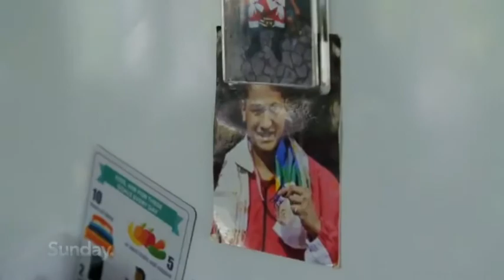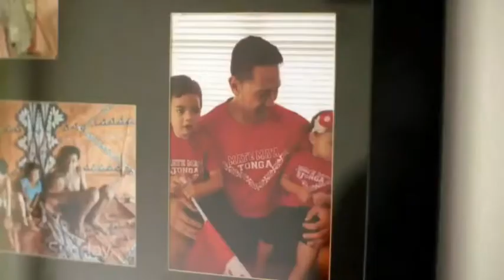Junior Fa | Family. Faith. Fighting. | Full Documentary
A closer look into the life of Junior Fa as he prepares for the biggest fight of his life.

Aired 22/11/20

All credit to my boy Liam, suavest man on the planet (no homo) for the thumbnail.